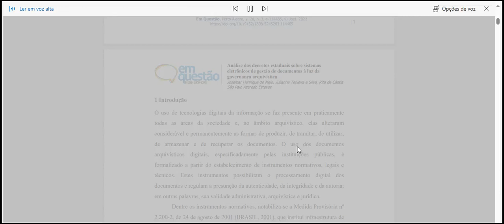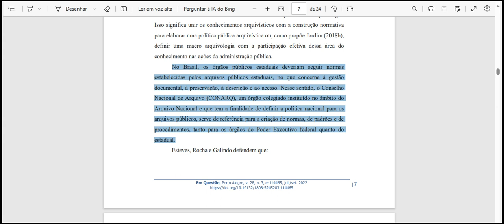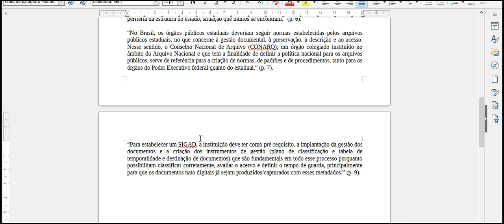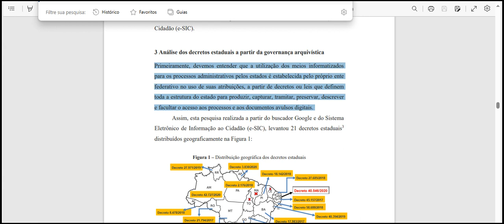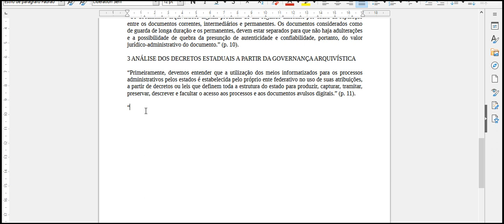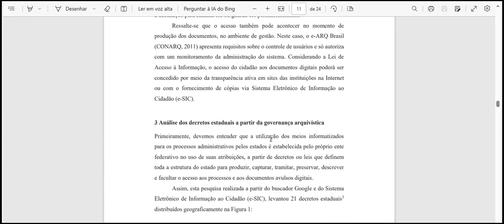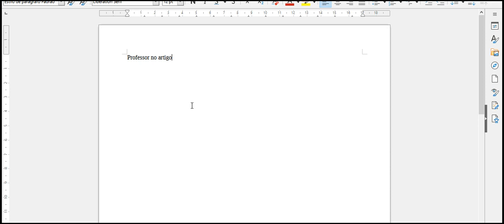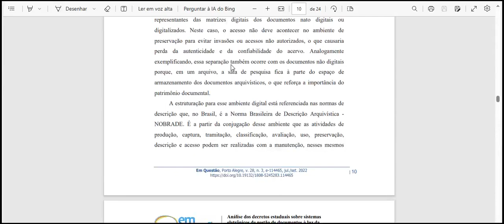Análise dos decretos estaduais sobre sistemas eletrônicos de gestão de documentos à luz da governanç